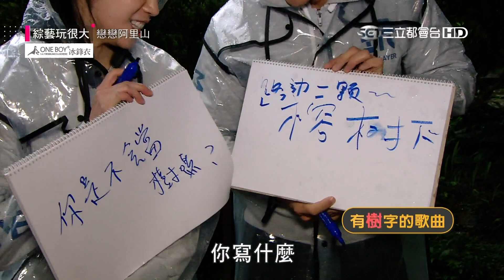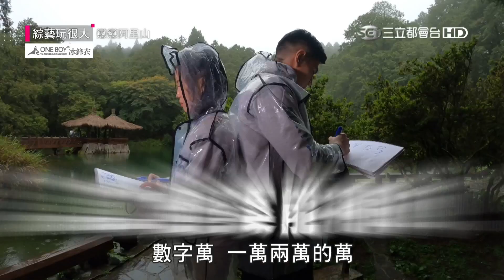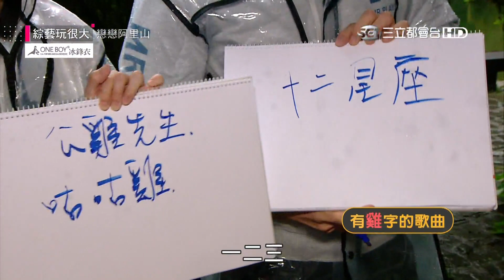【愛，不一定要濃情蜜意，微甜，也是一種美～原來我也可以這麼文青XD】綜藝玩很大 精華